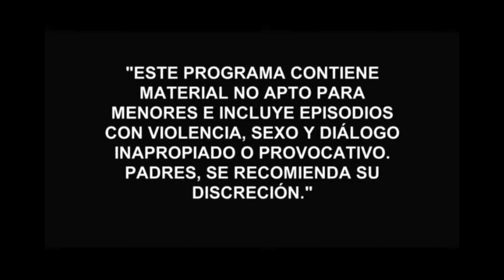El Beso Negro, Esta De Moda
Vivimos un momento de cambios y también en materia sexual. Lo que hace unos años era un tabú absoluto, hoy en día, es algo normal. Hablemos, por ejemplo, de todo lo relacionado con el sexo anal y, en general, de obtener placer estimulando esa parte de nuestro cuerpo, el punto g masculino. Para todos los que quieren ampliar su repertorio con el sexo anal, te vamos a contar todo sobre el beso negro o anilingus.